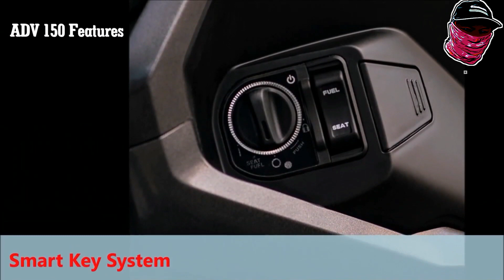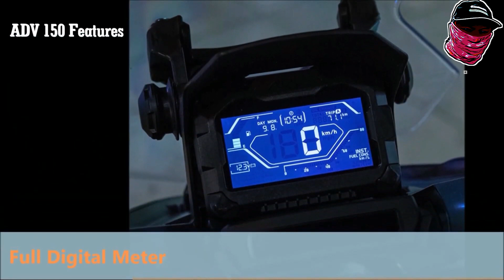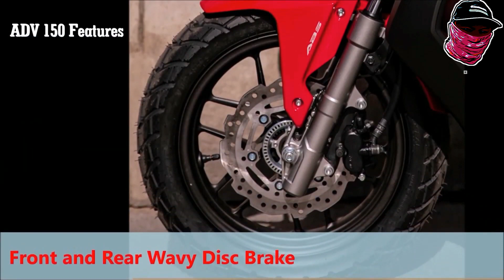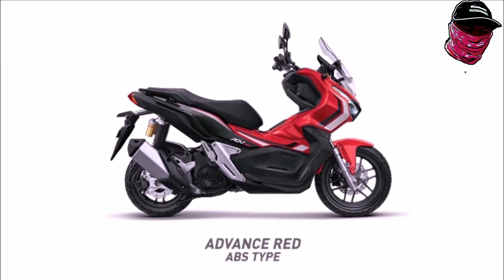HONDA ADV 150 DETAILS | LALABAS NGA BA SA PHILIPPINES